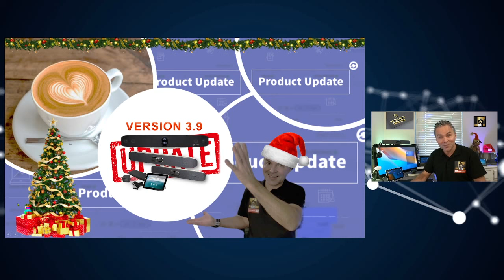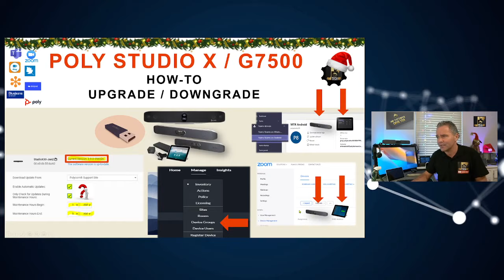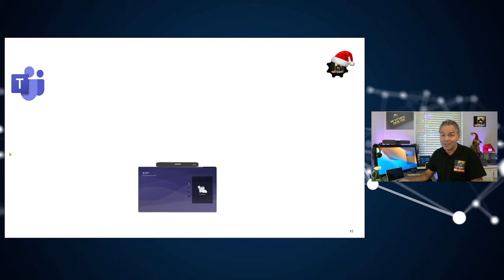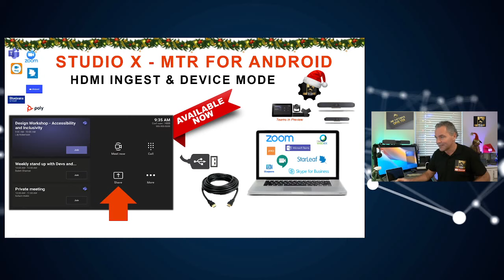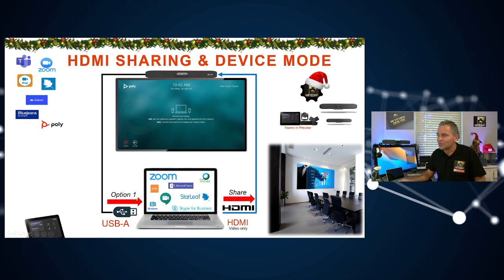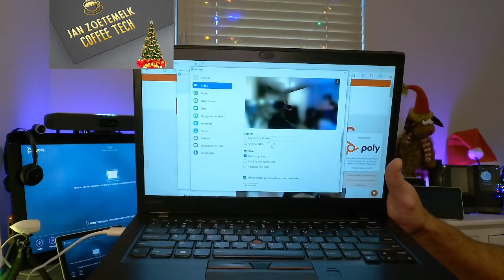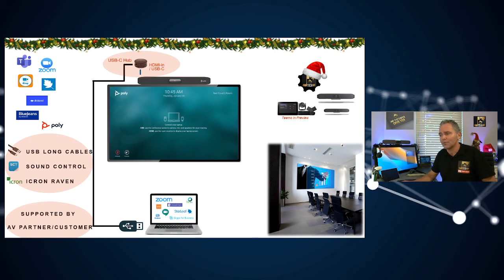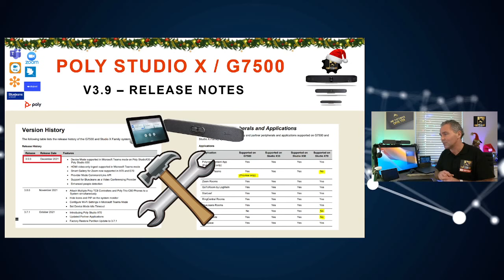☕Tech🛠💡Whats New 3.9! StudioX and G7500!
☕Tech🛠 break shows you an overview with some hands-on of version 3.9 of Poly Studio X and G7500. The Studio X and G7500 (Preview) supports now HDMI ingest and Device Mode in Teams.

🧾Chapters:
00:00 Intro☕tech🛠 break
03:17 Upgrade Downgrade StudioX
07:16 Studio E70
07:38 New Provider API
09:22 New People Track
10:22 MTRoA Update
11:54 MTRoA HDMI ingest
15:03 MTRoA Use Cases
17:51 demo MTRoA HDMI ingest
20:19 demo MTRoA Device Mode
24:00 AV USB Hubs
25:50 G7500 Teams Preview
26:56 Zoom 5.8.3 Multi-view
28:28 BlueJeans App

🛠Uwe blog on Teams App HDMI Ingest in "Preview" ring in Teams